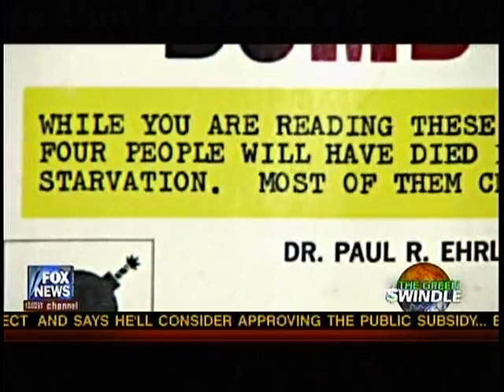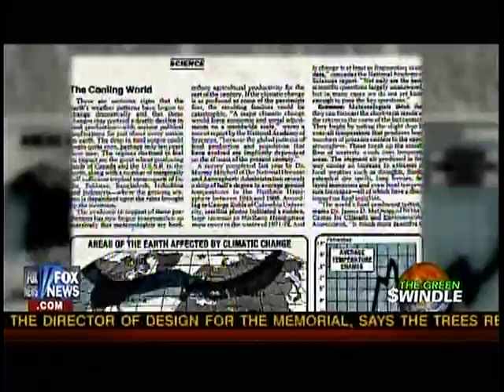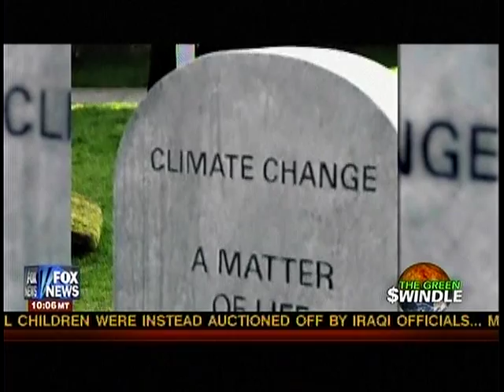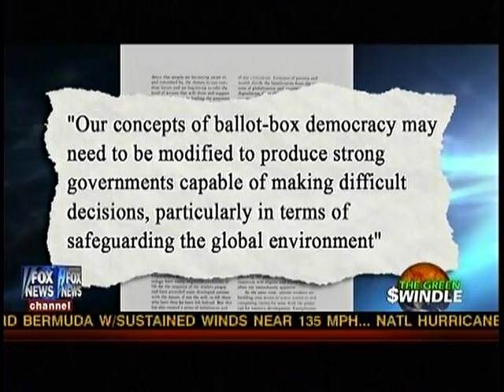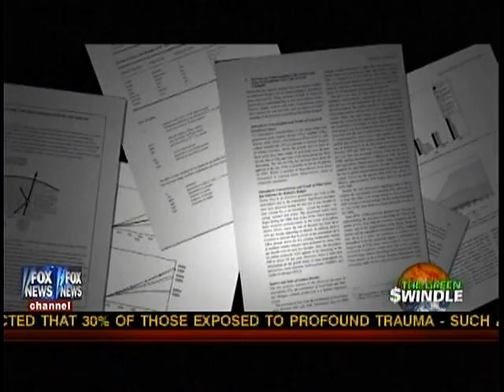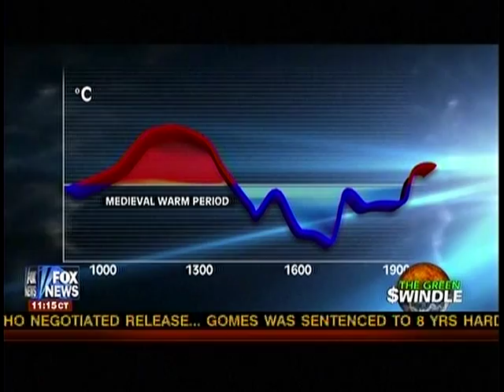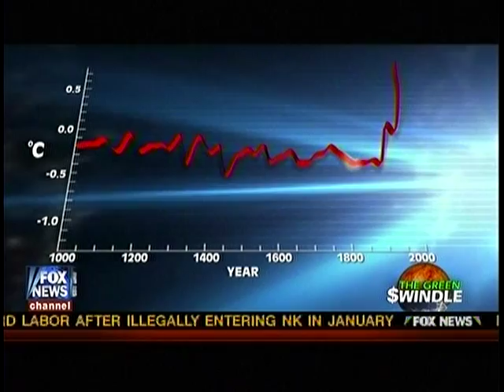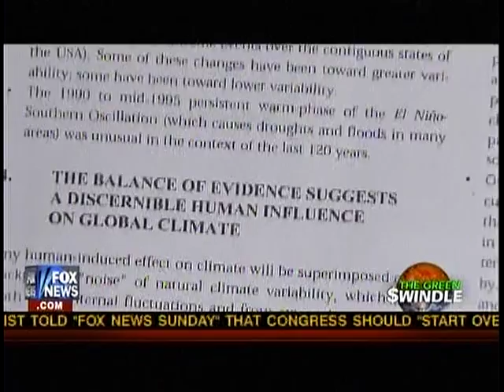The Green Swindle Part1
Sean Hannity exposes the TRUTH about climate change and the money behind it.